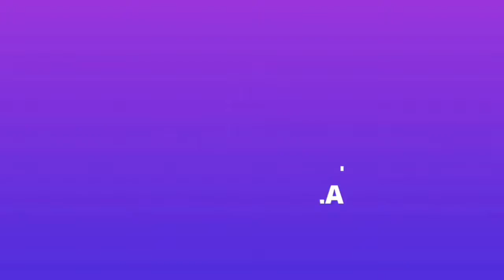GOROCH PIKACHU KA SECRET EVOLUTION POKE BANGLA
GOROCH PIKACHU KA SECRET EVOLUTION
POKÉMON
NEW POKÉMON
BANGLA POKÉMON

Latest Pokémon battle
Bangla Pokémon
Pokémon battle
new Pokémon episode

Pokémon in bangla
Pokémon in Hindi
Pokémon in English Pokémon in Japan
Pokémon in USA
Pokémon in India

Pokémon
2019 new Pokémon video Full HD
2019 Latest Pokémon new episode
2019 new Pokémon video
2019 new Pokémon movie in Hindi

Pokémon Bangla
pokemon go

Pokémon Last go

Sheer🙏🙏🙏🙏🙏